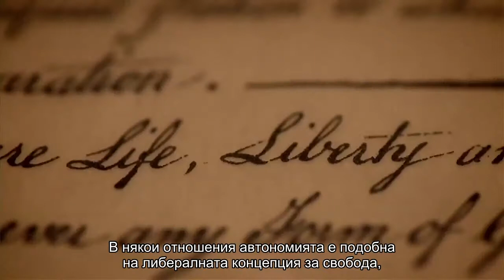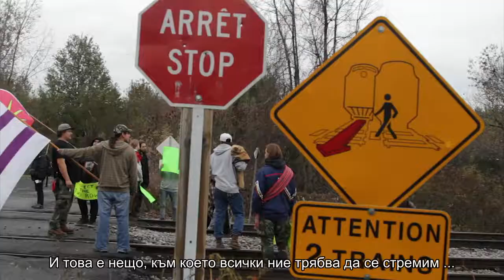А като Анархия: Какво е автономията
Поредицата „А като Анархия“ на Sub Mediа, представя различни анархистки концепции, теории и мисли. В този епизод се разглежда понятието "Автономия".
Автономия е свободата да вземаш решения и след това да действаш спрямо тези решения без да искаш разрешение от властта.